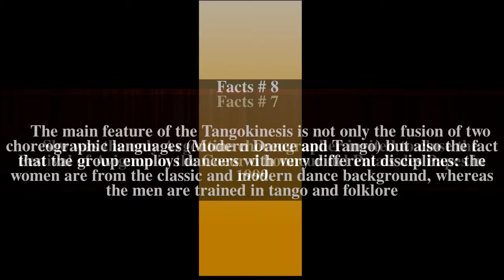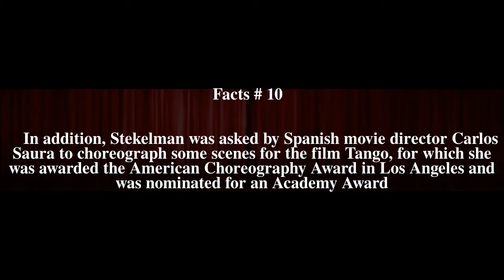Ana MarÃ­a Stekelman Top # 11 Facts